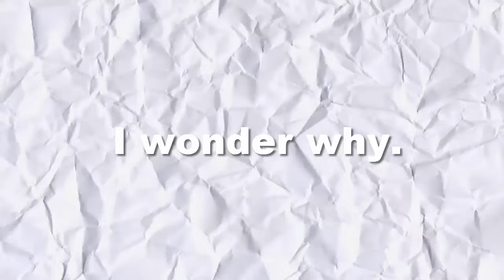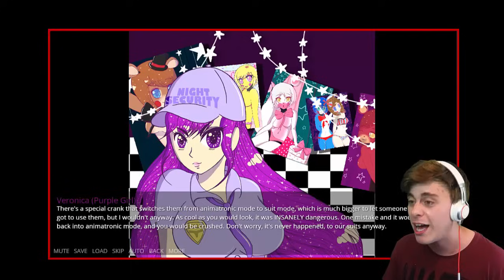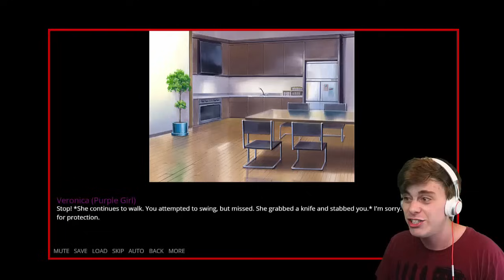PURPLE GIRL DATE!!?? | FNIA Visual Novel (CloudNovel) #1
We date.. the PURPLE GIRL!? That and more in this Five Nights in Anime visual Novel!

About: (dev description) Have you ever wanted to survive against Mairusu's adorable (and attractive) parody characters in a visual novel format? Well now you can! P